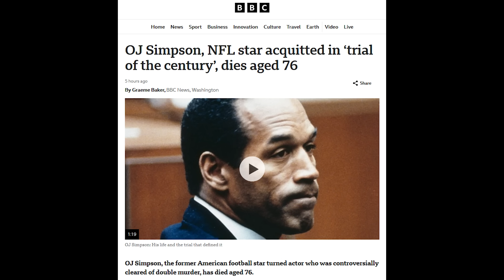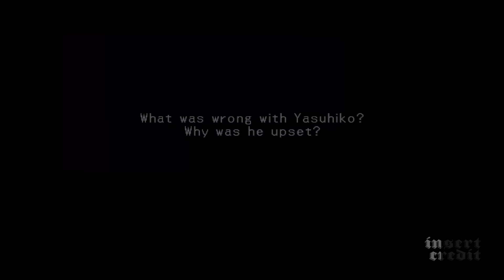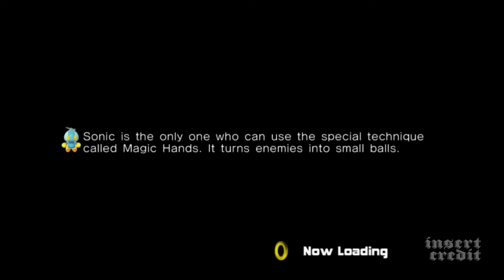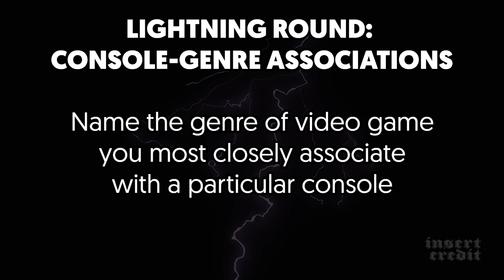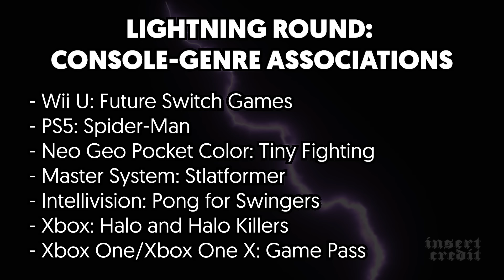Insert Credit Show 334 - On Death Row For Podcasting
Your wise and benevolent Insert Credit panel covers industry shifts caused by Helldivers II, decides the Dreamcast 2 launch lineup, and imagines the gritty Super Monkey Ball: Act Zero. Hosted by Alex Jaffe, with Frank Cifaldi, Tim Rogers, and Brandon Sheffield. Edited by Esper Quinn, original music by Kurt Feldman.

0. Intro (00:00)
1. What can you tell from a video game’s color scheme? (03:42)
2. Which video game has the best original take on what the internet is? (09:17)
3. In games where you pick from an assortment of guys, when do you pick the big guy, and when do you pick the little guy? (15:03)
4. Design a fourth-person shooter. (18:53)
5. rose asks: What would the ideal starting lineup be for the Dreamcast 2? (25:44)
6. Who is the most famous person who could beat you at Street Fighter? (33:01)
7. What is the taking a melatonin and drinking a caffeinated beverage of video games? (38:37)

LIGHTNING ROUND: Console Genre Associations (44:02)

Recommendations and Outro (51:35)